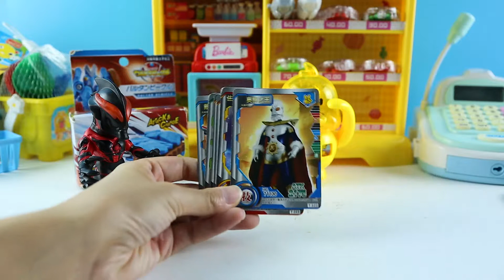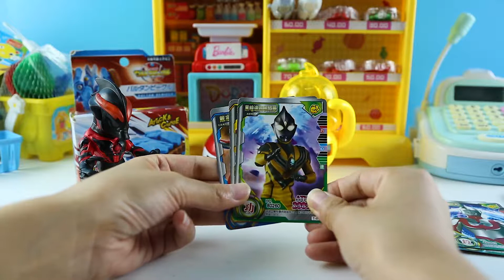貝利亞捷德歐布迪迦奧特曼超市玩具！奧特曼卡片怪獸變形戰車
奧特曼超市玩具，貝利亞捷德奧特曼歐布奧特曼迪迦奧特曼買到怪獸巴爾坦星人變形戰車奧特曼街機卡片迷你特工隊塞米變形蛋玩具，奧特之王佐菲奧特曼銀河奧特曼泰羅奧特曼雷歐奧特曼卡片玩具介紹